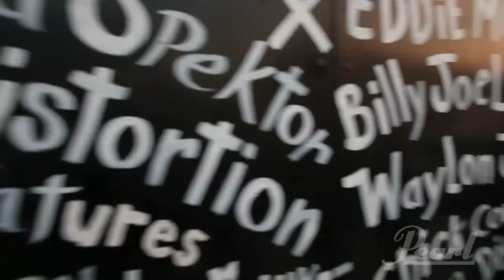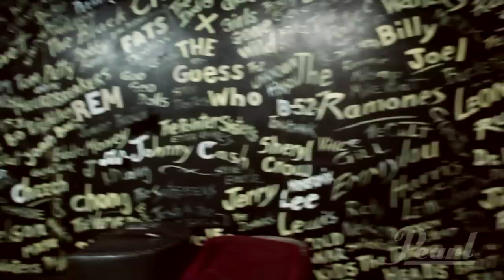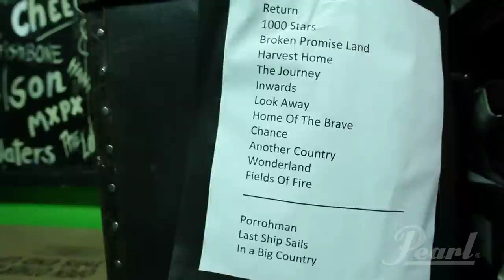Mark Brzezicki // Surviving As A Working Drummer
Big Country drummer Mark Brzezicki talks about his first drumkit, recording drums, and how to survive as a working drummer.

He's known for his with Big Country, The Cult, Pete Townshend, Roger Daltrey, The Pretenders, and many others. He was also the house drummer for the Prince's Trust Concerts for seven years.

Recorded at Exit/In
Nashville, TN